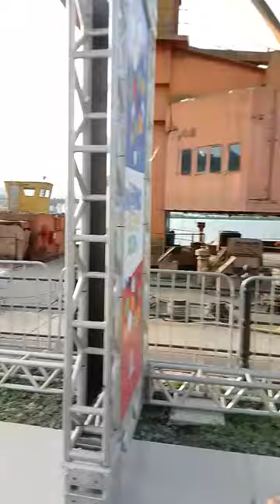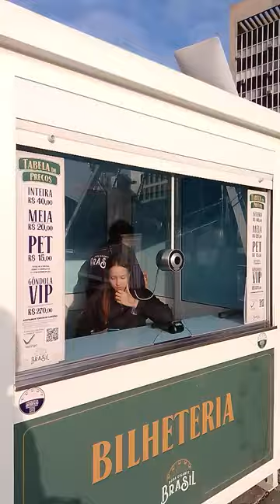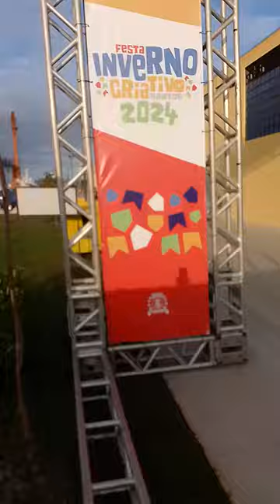CHEGANDO AO NOVO PARQUE TEMATICO NO PORTO DA CIDADE DE SANTOS, SP